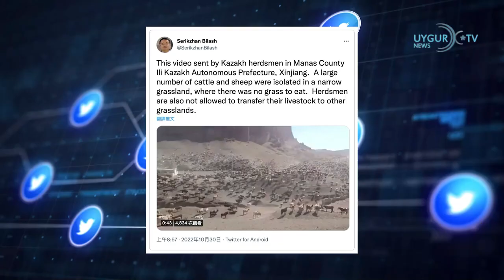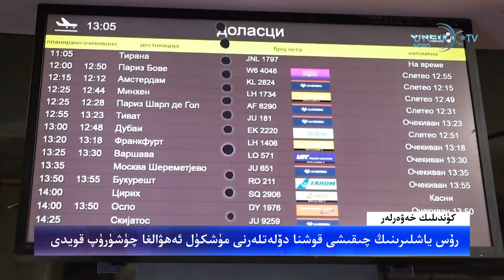02 11 خىتاي تەمىنلەش ۋە سېتىش ھەمكارلىق كوپىراتىپىنى جانلاندۇرماقتا